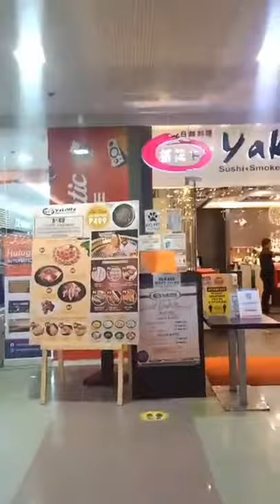SWIMMING/GRASS RESIDENCES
celebrating of mark's birthday part 2